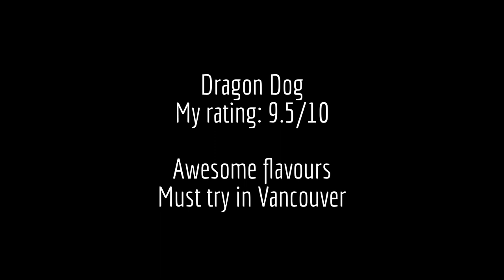Oprah in Vancouver: $100 Dragon Dog at Dougie Dog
For dinner before Oprah hit Vancouver's stage, this is my first time trying the famous "Dragon Dog" at Dougie Dog with my buddy Raj. As seen on CBC's Dragon's Den show on investing in Canadian businesses, the $100 foot-long will get you the following:
- Foot-long bratwurst sausage on a sweet and sour bun
- Kobe beef
- Atlantic lobster
- 100 year-old cognac (Louis the XIII)
- Truffle oil
- Spices

The Dragon Dog is recognized by Guinness World Records as the most expensive hot dog in the world.

This video was completely edited online using YouTube Editor.